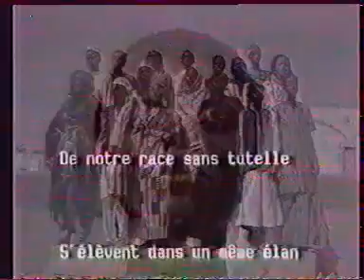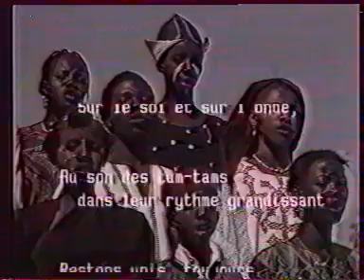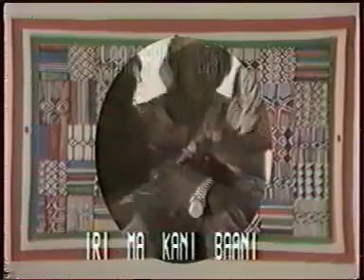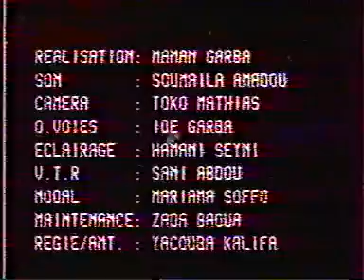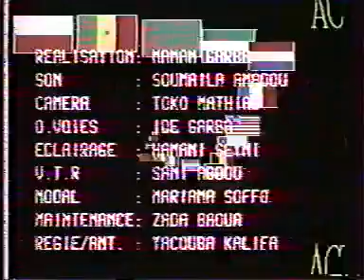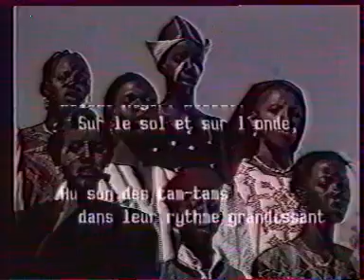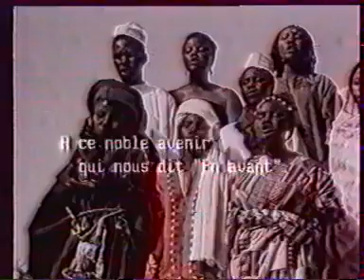NIGER , Tele Sahel 17 11 1993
NIGER  , NIAMEY  , ORTN ,TELE SAHEL , SUPER CRACKS